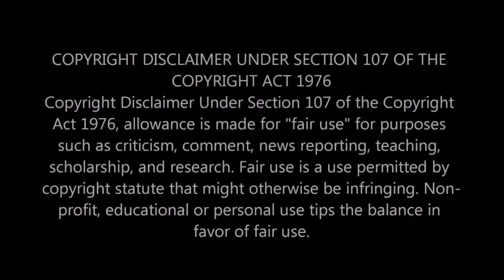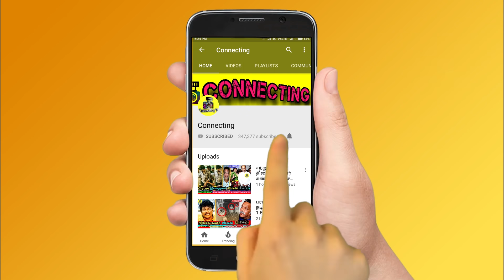பிரபல வில்லி நடிகைக்கு திடீர் திருமணம்! வாழ்த்திய பிரபலங்கள்! Sushma Nair! Nayagi! Thirumagal! SunTV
பிரபல வில்லி நடிகைக்கு திடீர் திருமணம் ! வாழ்த்திய பிரபலங்கள்! Sushma Nair ! Nayagi ! Thirumagal ! Sun TV ! Thirumagal Serial ! Thirumagal today episode ! Thirumagal today promo ! Thirumagal today promo review ! Thirumagal villie marriage ! Thirumagal Sushma Nair married a cricket coach ! Sushma nair marriage photos ! Sushma Nair live ! Sushma Nair emotional marriage photos ! Sushma Nair and her husband cute photos ! Sushma Nair pre marriage  photos ! Sushma nair in Nayagi Serial ! Sushma Nair villi in nayagi serial ! Sushma nair as ananya in nayagi ! Sushma Nair and vidhya pradeep ! Chithi 2 ! Chithi 2 today promo ! Chithi 2 latest update ! Chithi 2 today episode ! Chithi 2 sun tv ! Chithi 2 radhika sarathkumar ! CHithi 2 Kavin venba romance ! Chithi 2 Kavin Venba romance whatsapp status ! Thalapahty 65 latest update ! Thalapathy 65 vijay came back to Chennai ! THalapahty 65 vijay in Georgia for shooting ! Thalapathy Vijay ! Thala Ajith ! Thalapathy 65! Valimai Update ! Master ! Tamilnadu Politicial ! Latest Tamil Cinema News ! Hot Tamil Cinema News

Latest Tamil Kollywood news: Sushma Nair latest marriage photos ! Sushma Nair photos with her husband

Nayagi Serial and Thirumagal Serial Actress Sushma Nair latest photos ! Sushma Nair marriage photos

Radhika Sarathkumar latest tweet about a man in Ahmedabad gone viral

Radhika Sarathkumar controversial tweet about CHithi 2

Radhika Sarathkumar and Sarathkumar tax and cheque book problem latest news

Vijayalakshmi issue on hari nadar and seeman

Vijayalakshmi stays in an apartment and said that hari nadar made me to stay here

Vijayalakshmi said that hari nadar is the problem for me and he needs to solve it

Vijayalakshmi about seeman and hari nadar

Hari nadar and vanitha vijayakumar about new movie 2k kadhal

Hari nadar jewels controversy producer trolled hari nadar for his jewel at the movie pooja

Vanitha vijayakumar joins samuthrakani and prasanth for the movie anthagan

Who is sushma Nair
Who is vidhya pradeep
Who is hari nadar
Who is radhika sarathkumar
Who is vanitha vijayakumar
Vanitha vijayakumar controversies
Who is vijayalakshmi
What problem with vijayalakshmi and seeman
What problem with vijayalakshmi and Hari Nadar